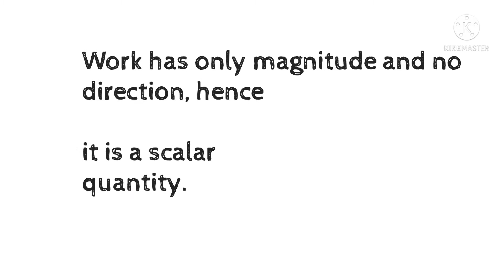SSC CLASS 9TH SCIENCE CHAPTER 2 WORK AND ENERGY SHORT NOTES